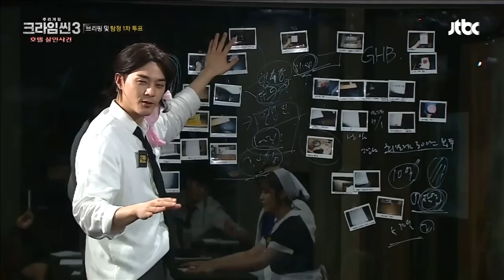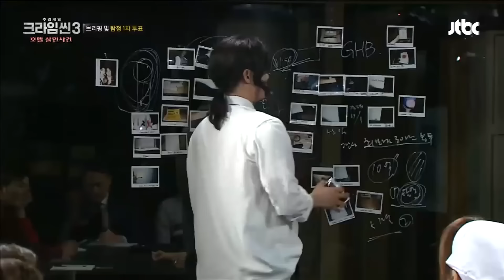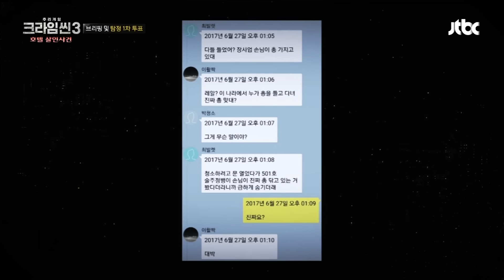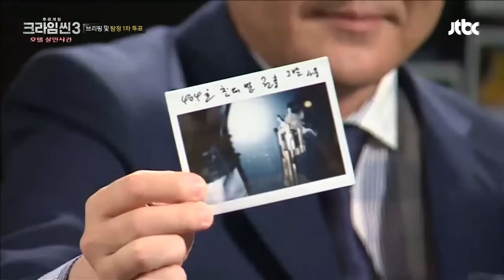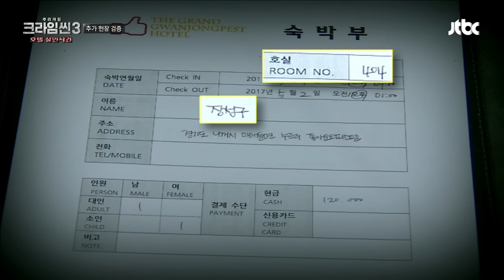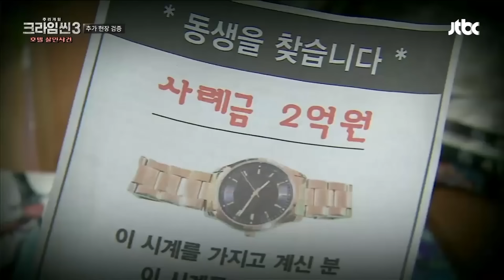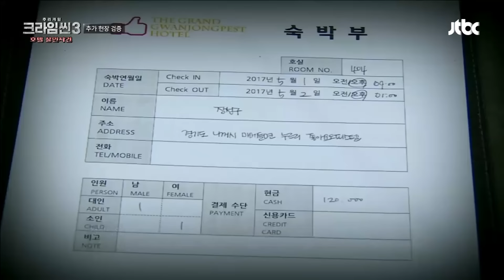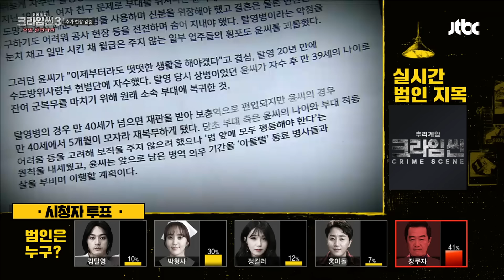[크라임씬3][10-3] 호텔 살인 사건｜＂신분이 대체 몇 개야?!!＂ 모두를 충격에 빠뜨린 용의자들의 진짜 정체 (CRIME SCENE 3)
JTBC 크라임씬3 몰아보기｜화목토 업로드★

‹크라임씬3› 열 번째 사건!

한적한 외곽에 위치한 오래된 호텔에서 살인 사건이 발생한다.

손님을 받지 않는 404호 객실에서
총상을 입은 채 사체로 발견된 한 남자!

그는 호텔에서 일하던 도어맨이었는데…

과연, 호텔에 숨겨진 비밀과 그를 살해한 범인은?